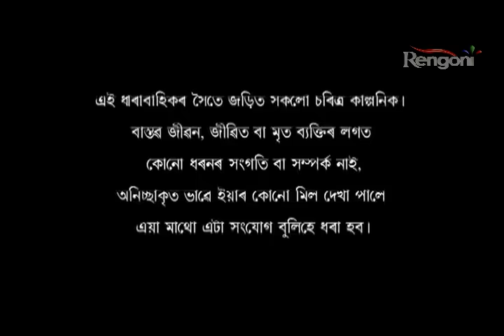Beharbari Outpost EP -1434 ||2nd May 2019